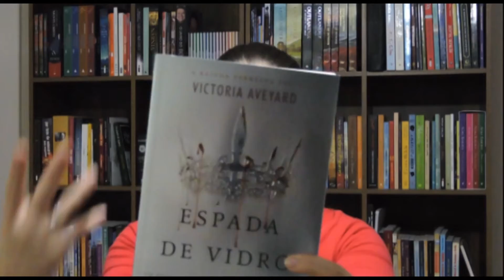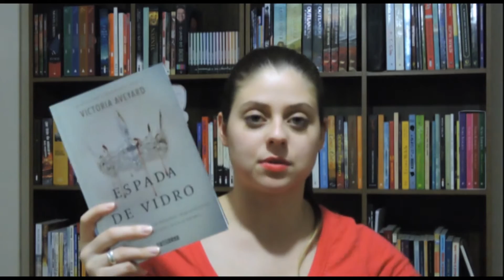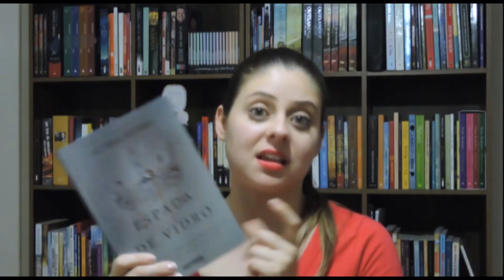ESPADA DE VIDRO por Victoria Aveyard | RESENHA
" Espada de Vidro" escrito por Victoria Aveyard, lançado em 2016 pela editora Seguinte. O livro é o segundo da séria A Rainha Vermelha.